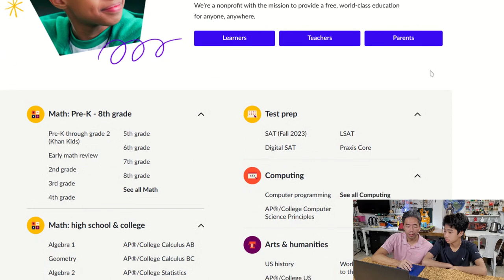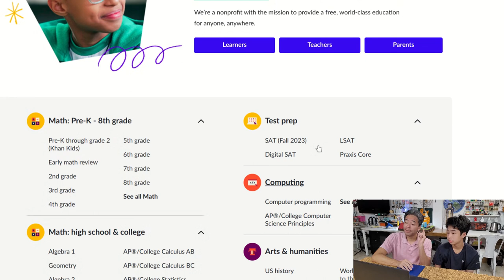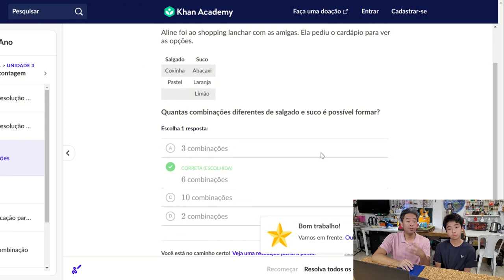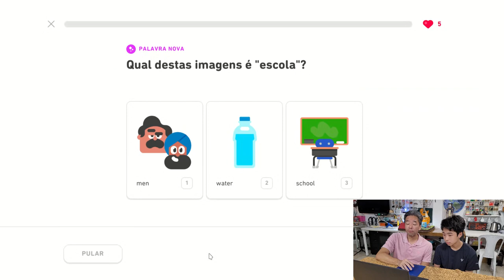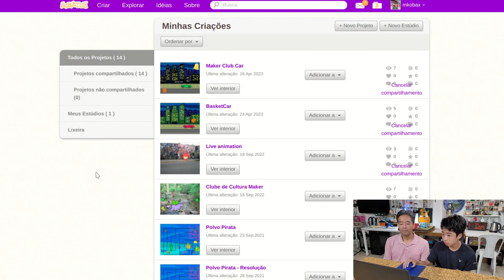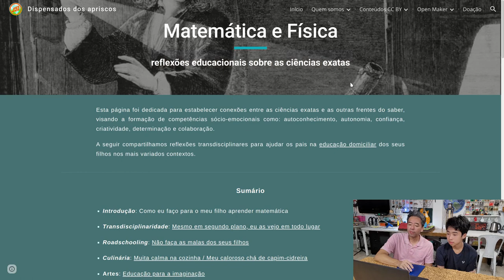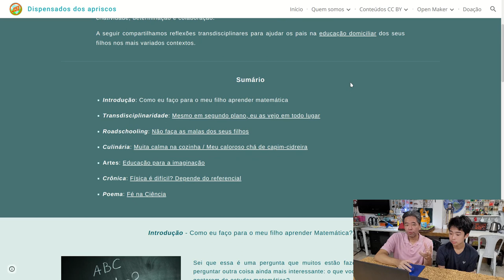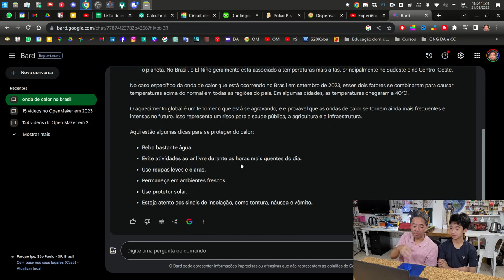7 plataformas grátis para homeschooling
Estas são algumas plataformas que utilizamos e que recomendamos para você desenvolver a sua educação domiciliar:
1. Khan Academy para estudar diversas disciplinas tradicionais
2. Duolingo para o estudo de línguas
3. Tinkercad para estudar programação de arduino e modelagem 3D
4. Scratch para programação de games com blocos
5. Youtube para se inscrever em canais educacionais
6. Conteúdos do site da ONG Dispensados dos Apriscos: Matemática e Física, Programação e Arduino
7. Bard ou ChatGPT para a criação de roteiros

Apresentação: Júlio Kobayashi.
Produção audiovisual: Evelyn Kobayashi.
Coordenação: Mario Koba